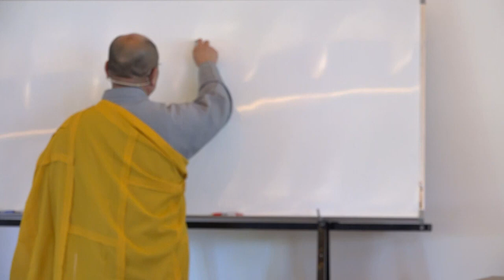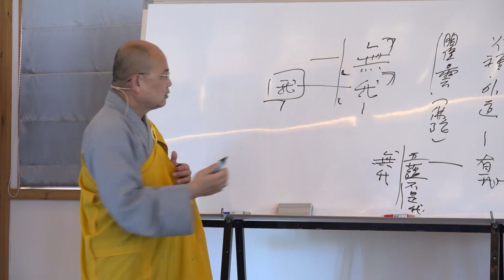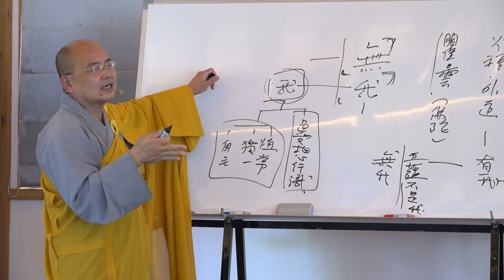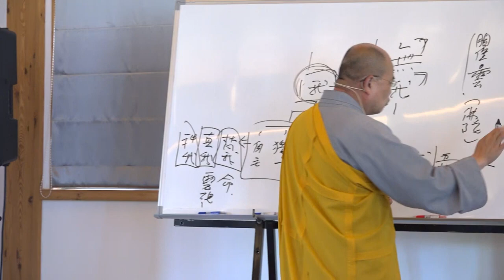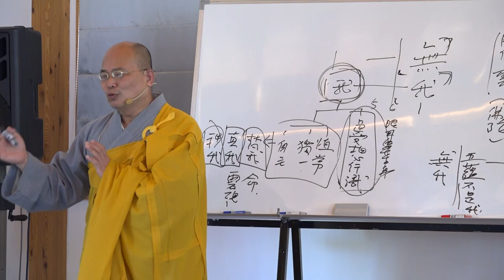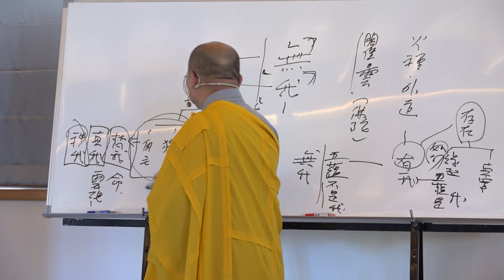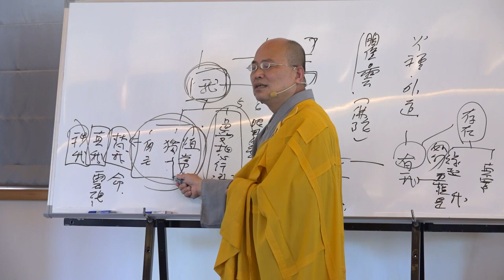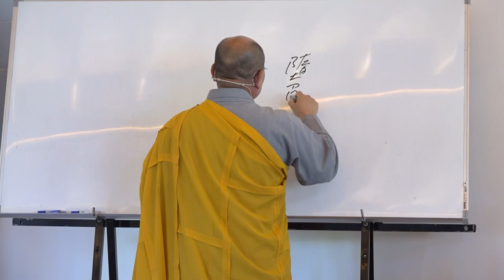雜阿含經論會編第161講~2023年06月20日